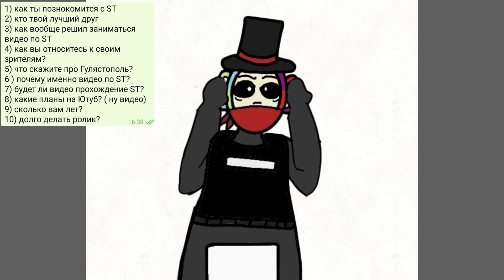Прошлогоднее видео (Ответы на вопросы от Sagulika)